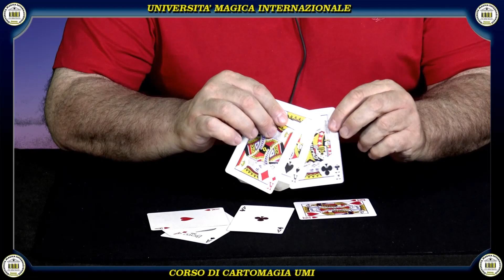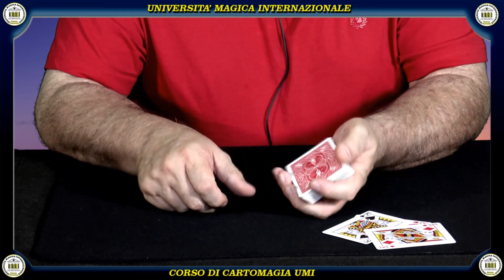SPELL KING by Max Maven